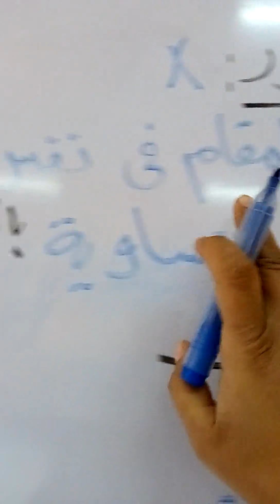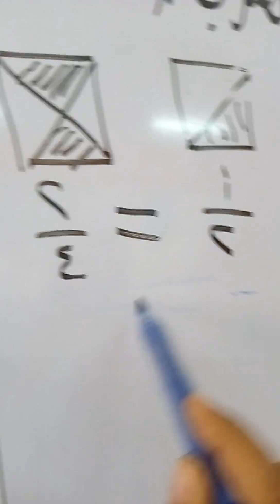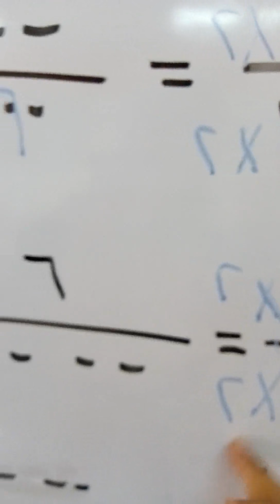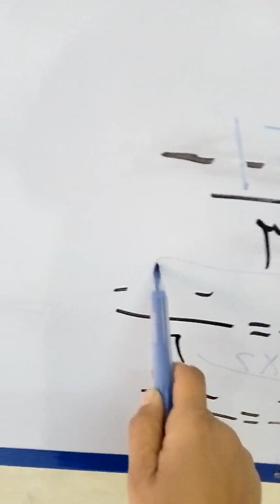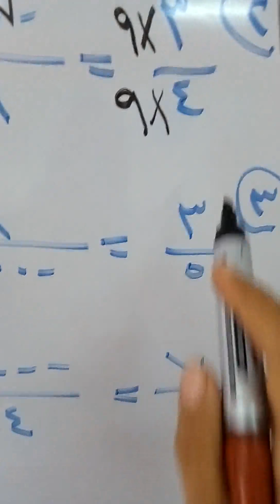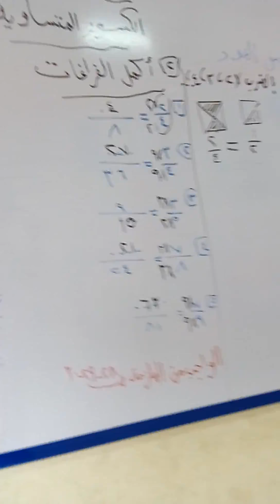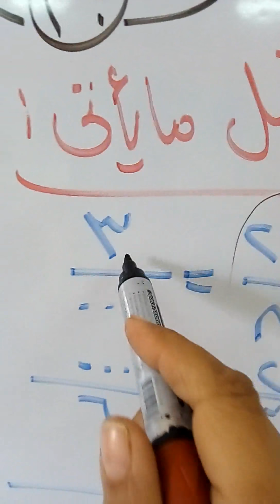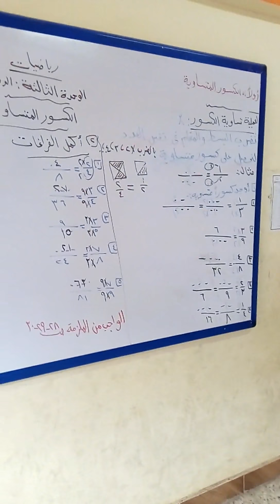الكسور المتساوية للصف الثالث الابتدائى رياضيات